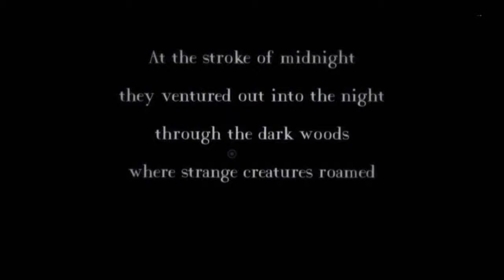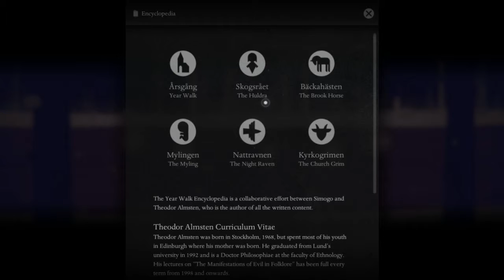Year walk: Ep 3 "The baby."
Set in 19th century Sweden, you play as a young man looking for his future.  To do this, you must partake in the YearWalk.  Folklore become real and the future is revealed.

~This Simogo game is available on~
The iOS App store
Steam
(Soundtrack of YearWalk  by Daniel Olsén)